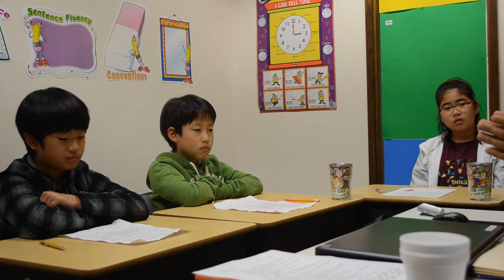MS Class - Speaking Assessment 09.2011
Speaking Assessment 09.2011
Level: MS
Students: Sally Min
                Andy Lee
                Peter Seo